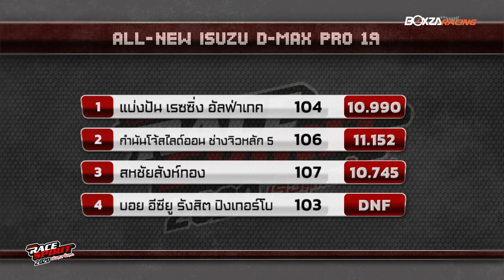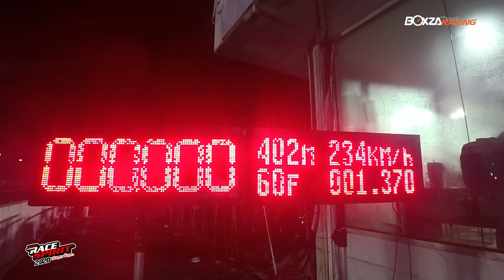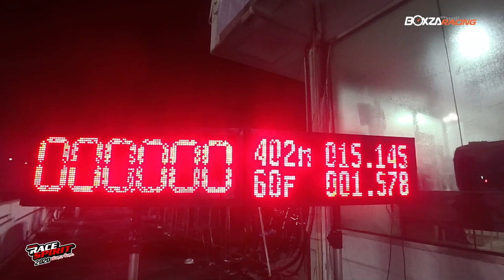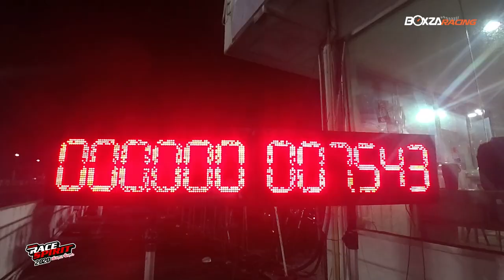Isuzu Race Spirit 2020 สนามที่ 2 ปลดล็อคความมันส์ครบทุกรุ่น สนั่นแทร็ก BDA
สมการรอคอยกับการกลับมาอย่างยิ่งใหญ่ของรายการแข่งขันรถกระบะ Isuzu รูปแบบ Drag Racing ในงาน Isuzu Race Spirit 2020 สนามที่ 2 หลังปลดล็อคจากสถานการณ์ Covid-19 สาวกความแรงเครื่องดีเซลได้สัมผัสกับความันส์เติมอิ่มตลอดค่ำคืนวันเสาร์ 12 กันยายนที่ผ่านมา สำหรับใครที่พลาดชมการแข่งขันแบบติดขอบ ไม่ต้องเสียใจ ทีมงาน BoxzaRacing ได้จัดภาพบรรยากาศมาให้ชมกันแบบเต็มอิ่ม